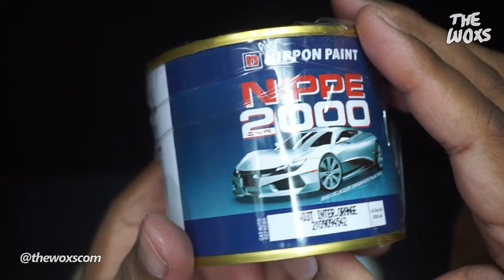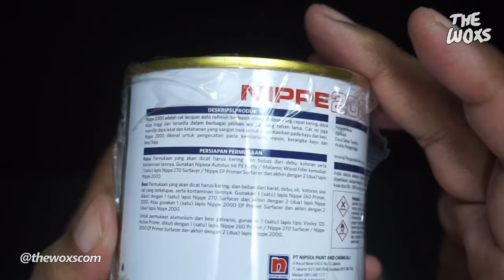Unboxing Cat Nippe 2000 Kaleng Isi 200 ml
Unboxing cat nippe 2000 kemasan kaleng isi 200 ml kode warna: 322T, NP1013, 403T, 470, 480 dan 222.